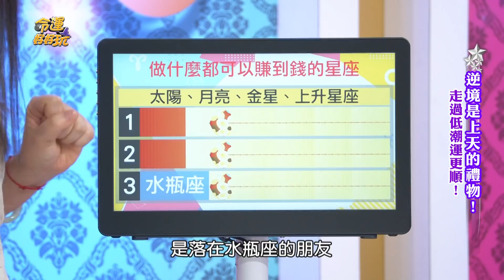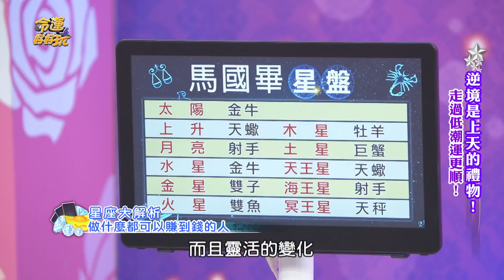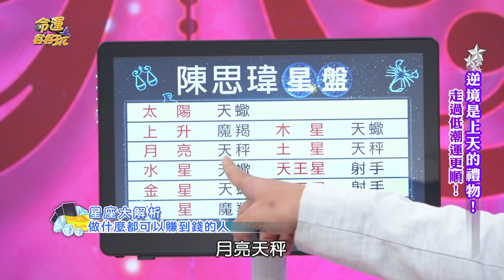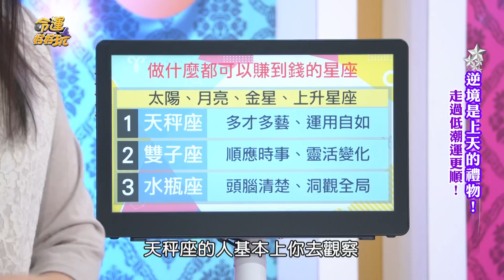【精華版】本事一流很會賺！可塑性超強的星座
賺錢對他們來說根本不是難事，透過自己的個人特質輕輕鬆鬆就能賺飽飽。

【好友背叛讓馬國畢絕望？被賭債害慘的人生該怎麼辦？逆境是上天給的禮物！】